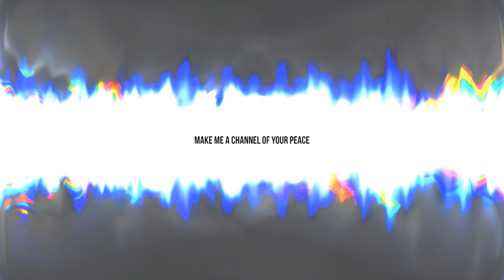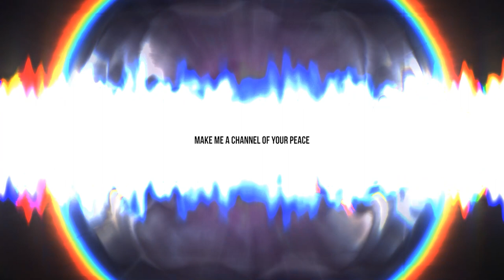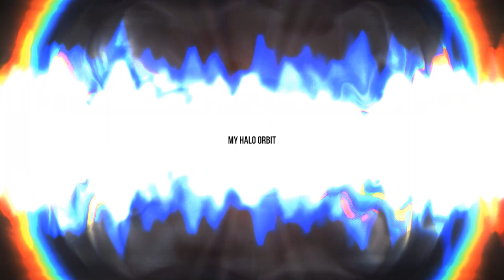Rumbo a lo desconocido - Mézclate con las estrellas y baila con el sol, música relajante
Si no quieres perderte contenido, dale a la campanita para que YouTube te avise de nuevo contenido.

Nuestros sueños se deslizaban suavemente a través del espacio infinito. Sentados en silencio, contemplábamos miriadas de estrellas danzando a nuestro alrededor. Finalmente estábamos rumbo hacia lo desconocido.

Nos sentíamos pequeños y insignificantes en comparación con la inmensidad del cosmos, pero al mismo tiempo nos sentíamos conectados y parte de algo mucho más grande. Los pensamientos y preocupaciones de la vida diaria parecían desvanecerse mientras nos sumergíamos en la belleza de lo que veíamos. Era como si estuviéramos flotando en un mar de estrellas, dejando atrás todo lo conocido y avanzando hacia un futuro incierto pero emocionante. Era un momento de paz y alegría, un momento que nunca olvidaremos.

¿Nos acompañas en este viaje?

🎧Playlist Rumbo a lo desconocido - Mézclate con las estrellas y baila con el sol, música relajante
[00:00:00] Eternal Lagoon
[00:03:26] laBerge
[00:07:49] Intonation
[00:10:37] Shelter From The Storm
[00:13:43] Wander
[00:17:55] Binaural Alpha
[00:21:14] On Hollow Land
[00:26:53] Letting Go Of The Day
[00:30:01] Silver Woodlands
[00:34:09] Boone River
[00:36:49] City Of Silent Wishes
[00:40:06] Floating Leaf
[00:44:15] Interstellar Cabin
[00:46:35] One Day We'll Fly
[00:48:37] Colossal Logic
[00:51:34] Purple Corals
[00:54:48] Fugent
[00:57:39] I'll Follow
[01:00:12] Make Me A Channel Of Your Peace
[01:03:30] Adrastea
[01:06:25] Collisions
[01:05:40] Inner Meridians Roads
[01:10:54] Howler
[01:13:38] Itiquira Falls
[01:17:09] Whirlwinds
[01:19:15] From A Rooftop
[01:23:13] Final Transmission Home
[01:26:08] Alternative Analysis
[01:28:26] Silverstar
[01:30:34] Stellar Dance
[01:34:25] Tranquil Dawn
[01:37:34] Crossing That Bridge
[01:42:46] Migratory Birds
[01:47:57] My Halo Orbit
[01:51:16] Upon Entering Another Realm
[01:58:09] Weightless Moments
[02:01:21] Deep Space Voyage